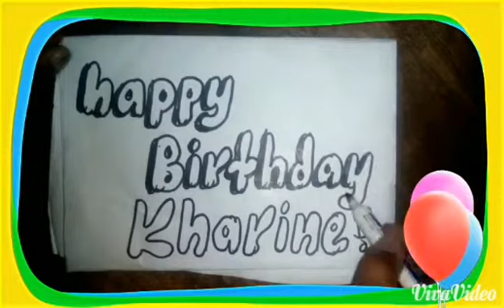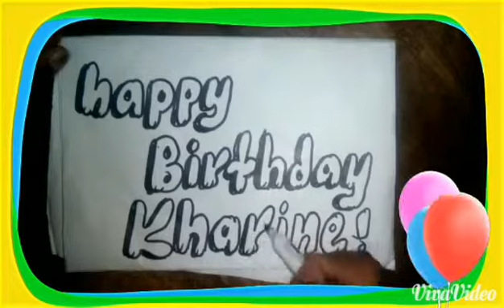Happy Birthday Kharine